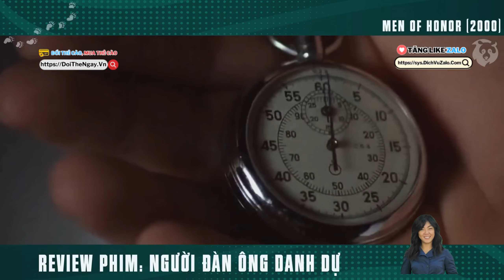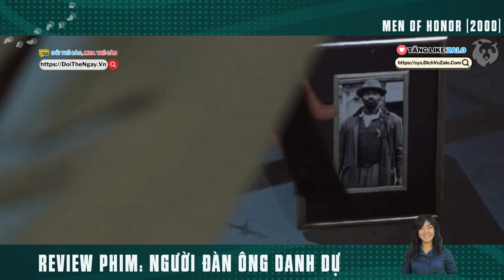Phim Hay Review -[Phim Hay Review] Từ Chàng Da Đen Bị Phân Biệt Chủng Tộc Đến Huyền Thoại Lặn | Men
Tóm Tắt Phim Chính Kịch Siêu Cảm Động | Review Phim Người Đàn Ông Danh Dự - Men of Honor.

Người Đàn Ông Danh Dự - Men of Honor là một bộ phim chính kịch của Mỹ năm 2000 do George Tillman Jr. đạo diễn và Robert De Niro và Cuba Gooding Jr. đóng vai chính. Bộ phim lấy cảm hứng từ câu chuyện có thật về Master Chief Petty Officer. Carl Brashear, thợ lặn bậc thầy người Mỹ gốc Phi đầu tiên trong Hải quân Hoa Kỳ.
Carl Brashear rời quê hương Kentucky và cuộc sống của một người chia sẻ vào năm 1948 bằng cách gia nhập Hải quân Hoa Kỳ. Là một thành viên phi hành đoàn của tàu cứu hộ USS Hoist, nơi anh được chỉ định đến phòng trưng bày, anh được truyền cảm hứng bởi lòng dũng cảm của một trong những thợ lặn, Master Chief Petty Officer Leslie William "Billy" Sunday. Anh quyết tâm vượt qua nạn phân biệt chủng tộc và trở thành thợ lặn Hải quân Mỹ da đen đầu tiên, thậm chí còn tuyên bố rằng anh sẽ trở thành một thợ lặn bậc thầy.